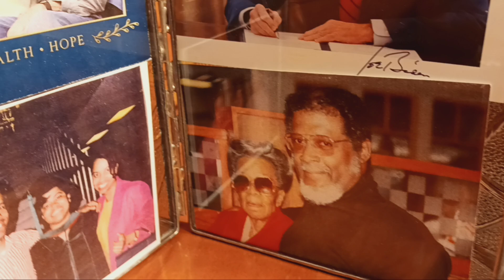Cousin Lorenzo Barker Perkins & the big 90!@